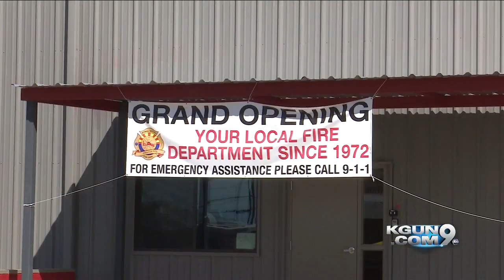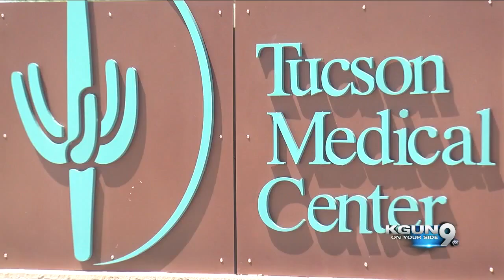KGUN9 On Your Side Latest Headlines | September 23, 5pm